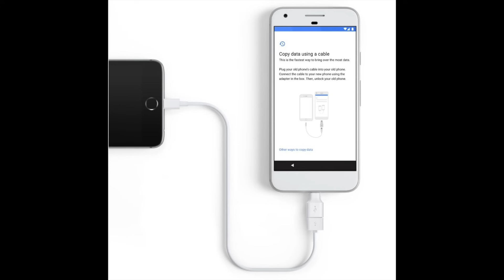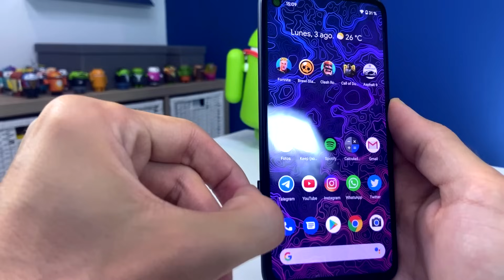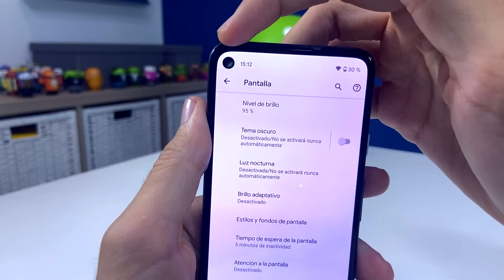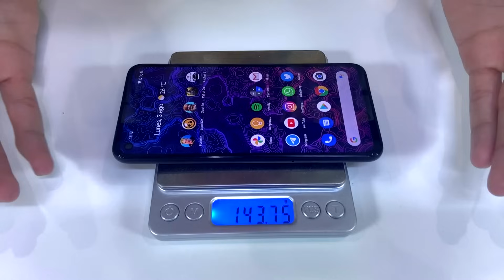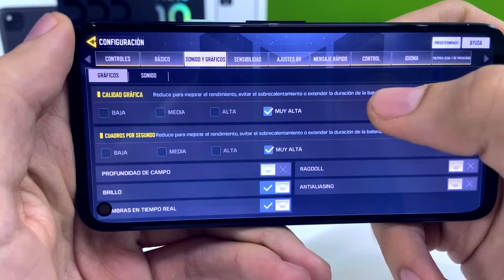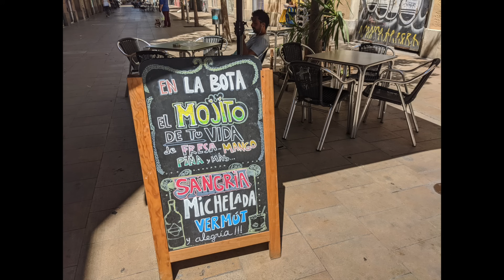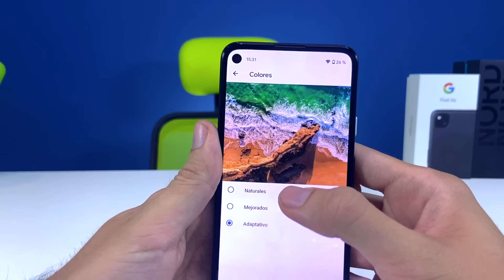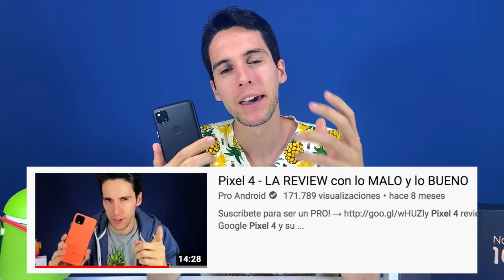¿Es para tanto? Pixel 4a, PRUEBAS y UNBOXING en español - REVIEW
Google Pixel 4a unboxing y review en español donde te muestro lo bueno y lo malo de este gama media alta por parte de Google. Descubre la cámara del Pixel 4a y su rendimiento en juegos, diseño, pantalla, precio y mucho más. Este año no habrá Pixel 4a XL. La mayor competencia es Pixel 4a VS OnePlus Nord.